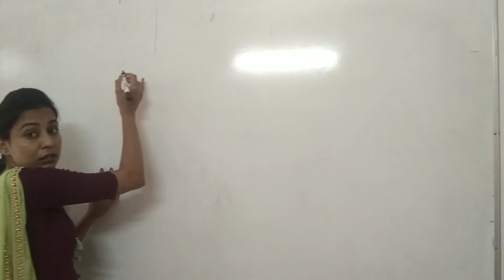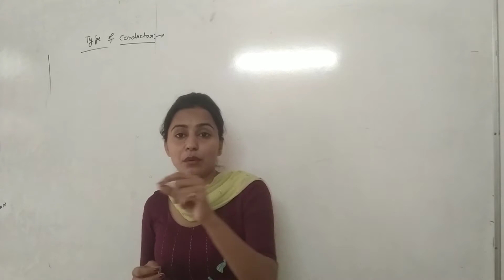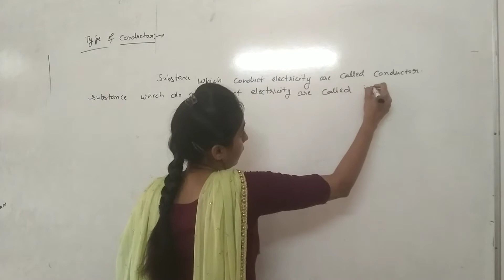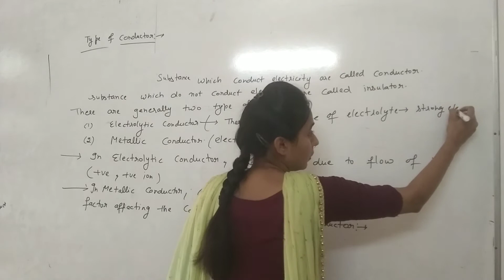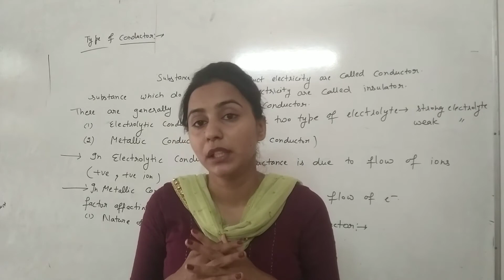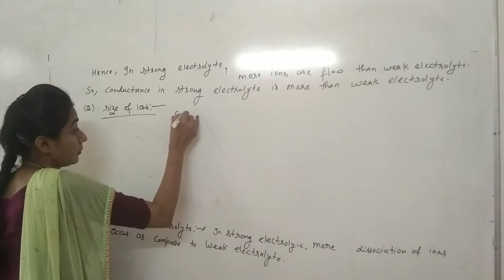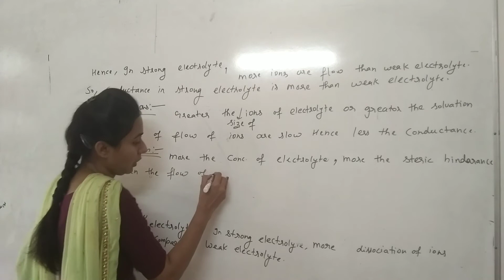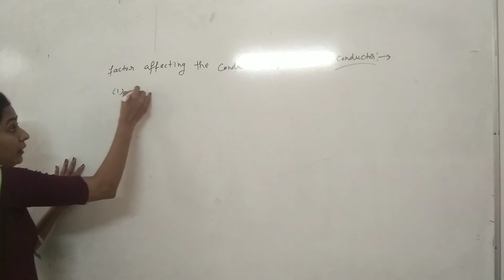Chemistry Class-12 chapter 3 factor effecting the conductance